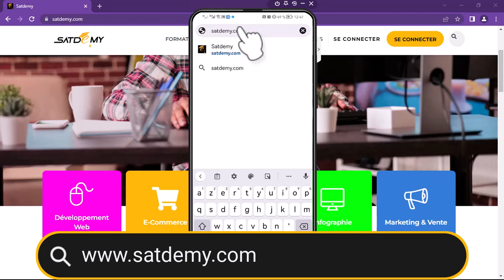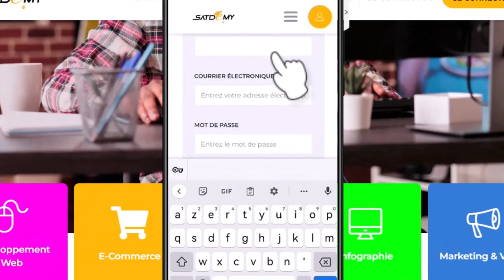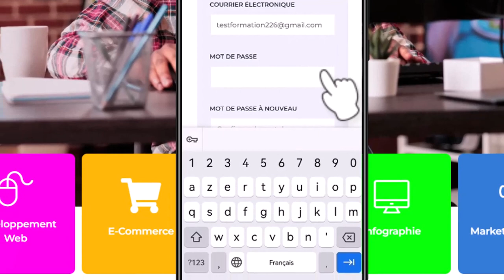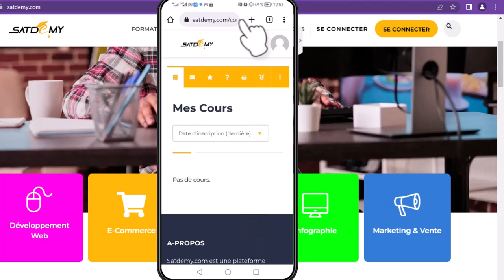comment s'inscrire sur satdemy.com